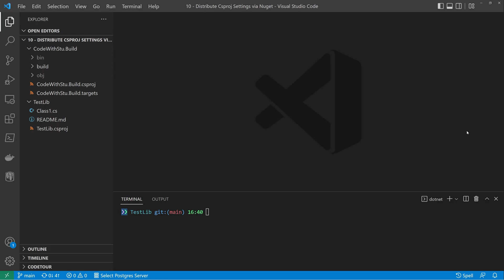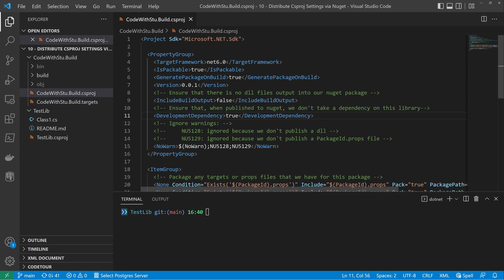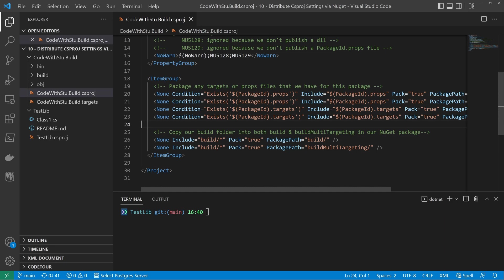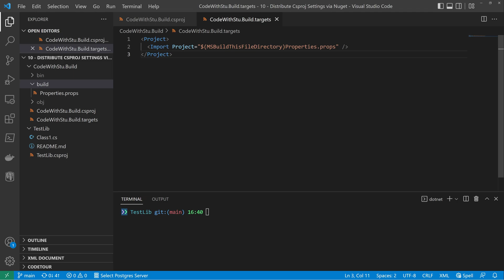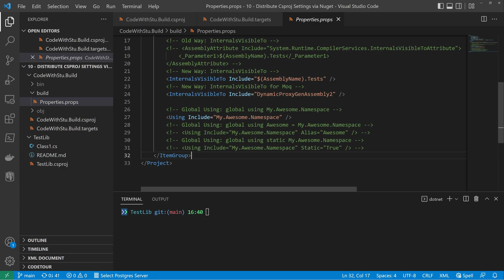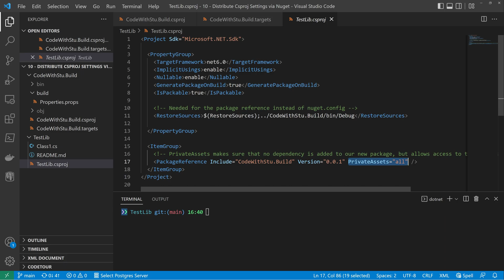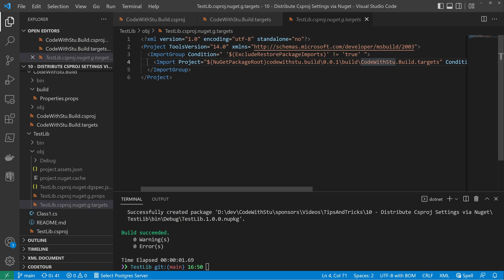How to make your csproj settings available via NuGet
Want to know how to set your global usings across all your packages simply by using a .NET NuGet package? Then this is the video for you. I'll show you how to setup your NuGet package and which properties and files to create for all the magic to happen.

0:00 - NuGet: How to Get Your Project Settings Into NuGet Packages
00:54 - Create NuGet Package with custom targets
04:30 - Import a local NuGet package into a project
06:20 - View NuGet Package with Package Explorer